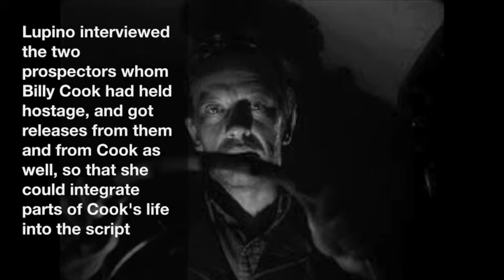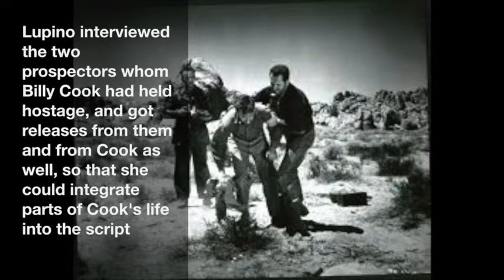Episode 103 - The Hitch-Hiker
In this episode of The Magic Lantern podcast we discuss Ida Lupino's The Hitch-Hiker (1953). For all of our episodes, including supplemental material, please visit our